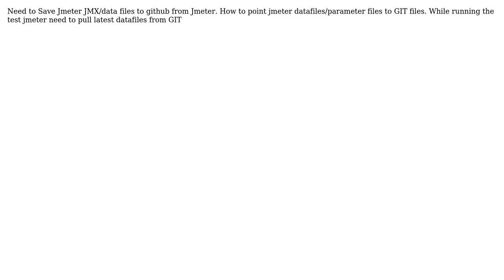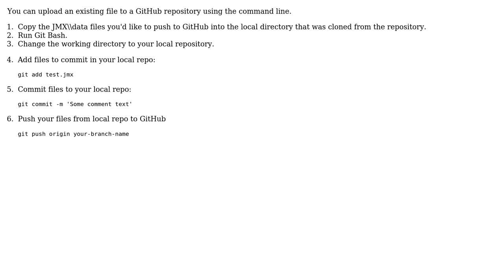Jmeter integration with Git Hub ( How to push/Pull jmx,parameter files to Git) (2 Solutions!!)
Jmeter integration with Git Hub ( How to push/Pull jmx,parameter files to Git)

With thanks & praise to God, and with thanks to the many people who have made this project possible! | Content (except music & images) licensed under CC BY-SA | Music | Images & others | With thanks to user w4dd325 user Vadim Yangunaev user sand and the Stack Exchange Network Trademarks are property of their respective owners. You are responsible for your own actions.